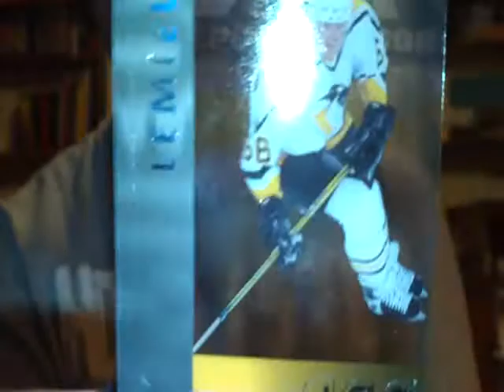Birthday Recap! (MOJO!!!)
my birthday was on friday and i got some really nice cards!